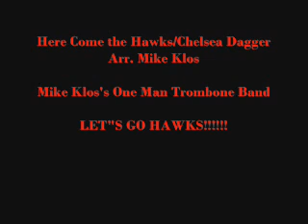Here Come the Hawks/Chelsea Dagger, arr. Mike Klos